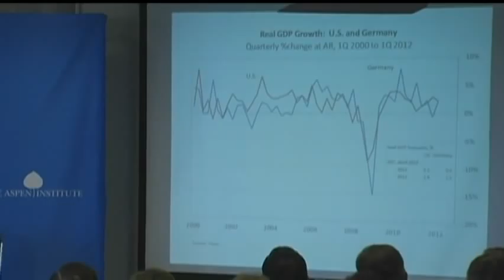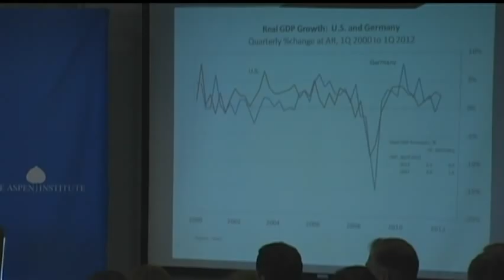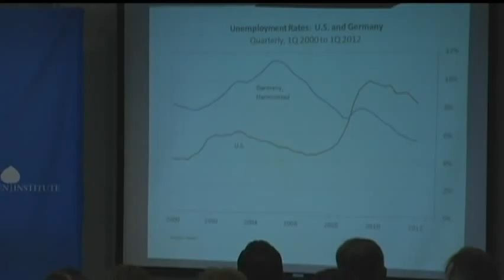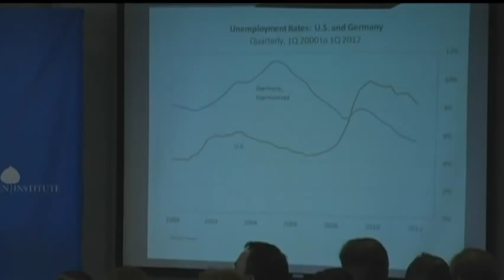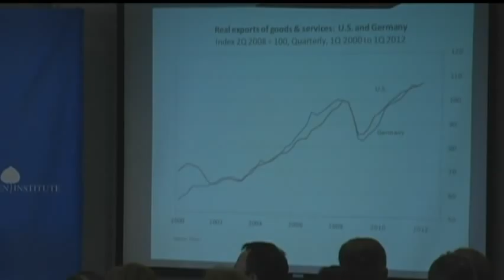US-Manufacturing Symposium : Introduction and Keynote Address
Remarks: Elliot Gerson, The Aspen Institute and Ambassador Peter Ammon
Keynote address by Rebecca Black, Deputy Secretary of Commerce